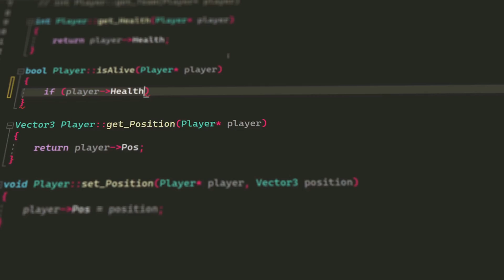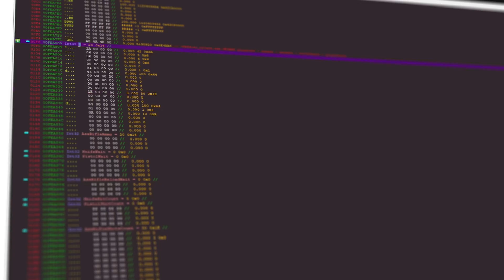Game Hacking Journey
For the people who want to learn to hack games, guided hacking is probably the best source out there for you all and its a resource that I use on a daily when learning new hacking concepts.